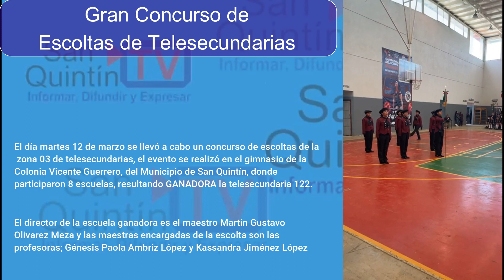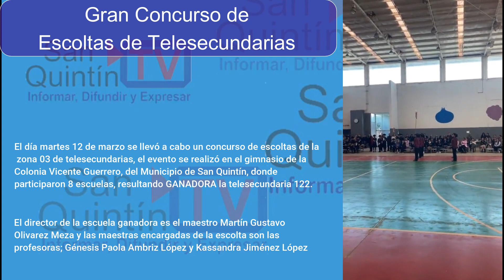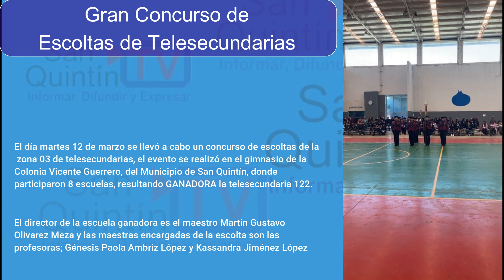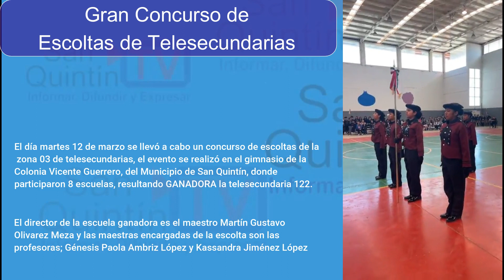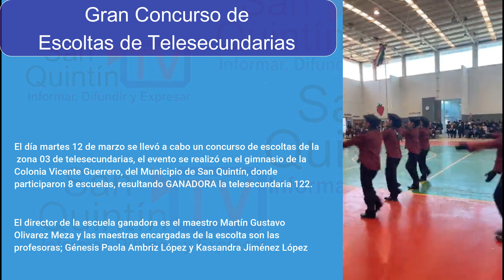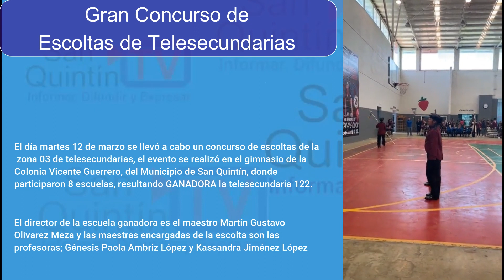Gran Concurso de Escoltas de Telesecundarias; resultó ganadora la Telesecundaria 122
El día martes 12 de marzo se llevó a cabo un concurso de escoltas de la zona 03 de telesecundarias, el evento se realizó en el gimnasio de la Colonia
Vicente Guerrero, del Municipio de San Quintín, donde participaron 8 escuelas, resultando GANADORA la telesecundaria 122.